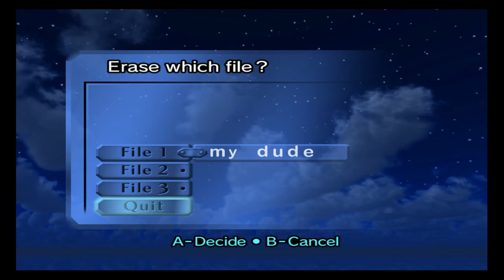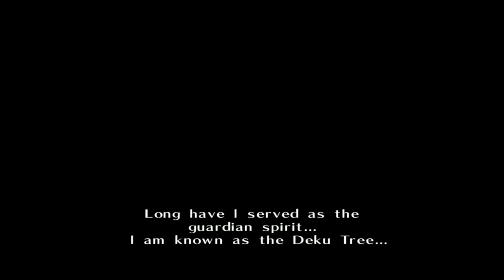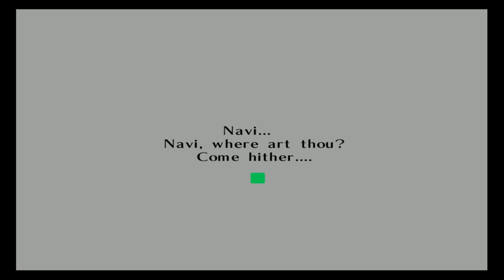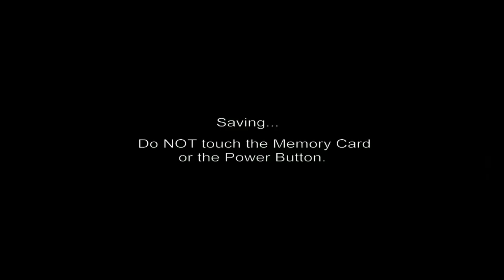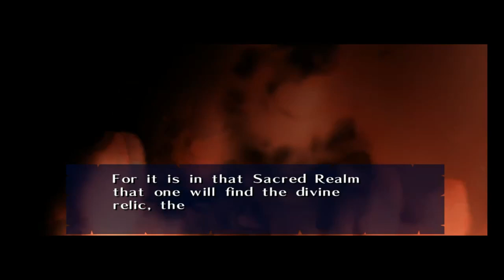LoZ: Ocarina of Time Blind Playthrough - Part 1 (With Commentary)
This is what ive been working on for you guys, I hope you enjoy it. Sorry in advance for some white noise in the background. I will do my best to fix this next video.